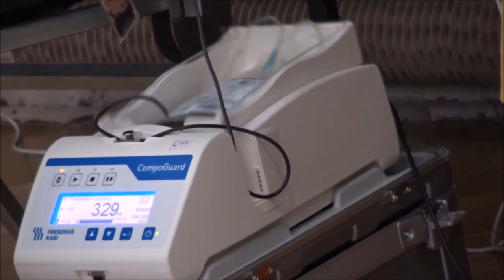TETV: Podsumowanie roku szkolnego 2018/2019